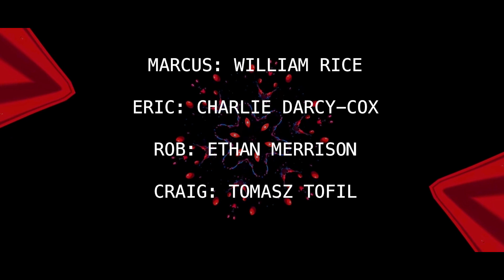Kaleidoscope - A Short Film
A five minute short film created for Derby University
Producer - James Lynn
Director - Daniel Elliott
Assistant Director - Joe O'Hara
Designer - Thabo Nkomo